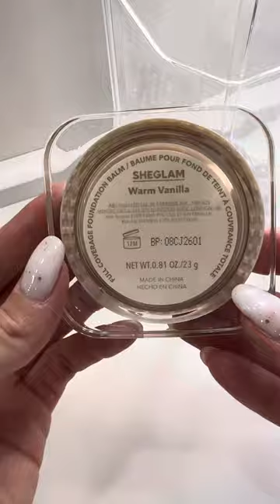✨Sheglam Haul✨💄💋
✨Sheglam Haul✨ sheglam sheinhaul makeuphaul makeup haul haulvideo sheinhaul angyalada✨ adaangel✨